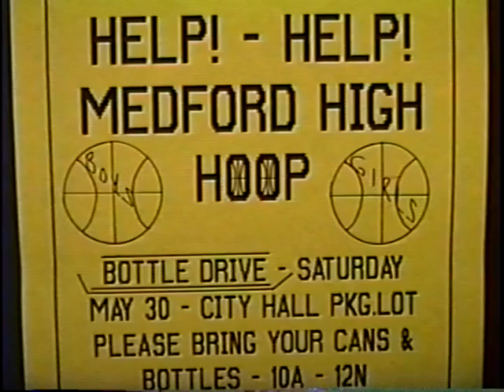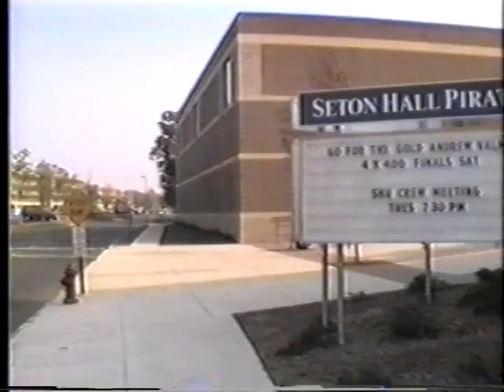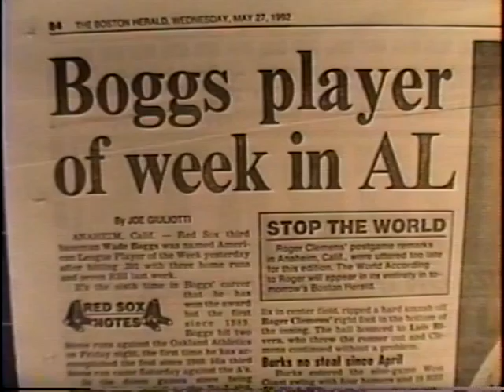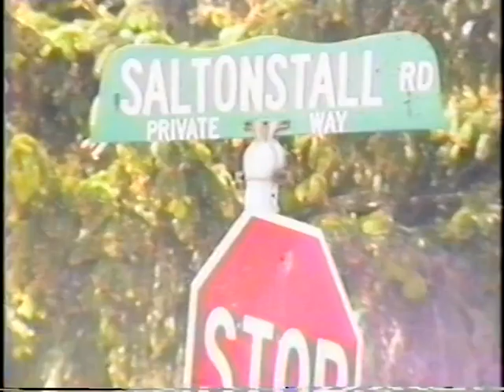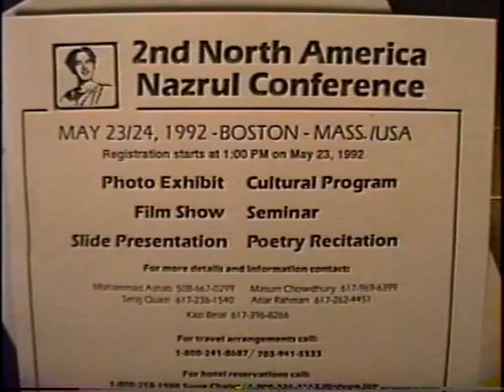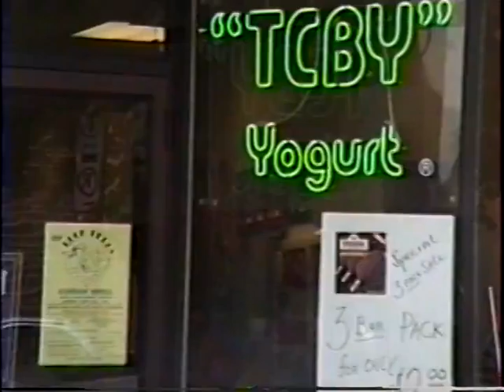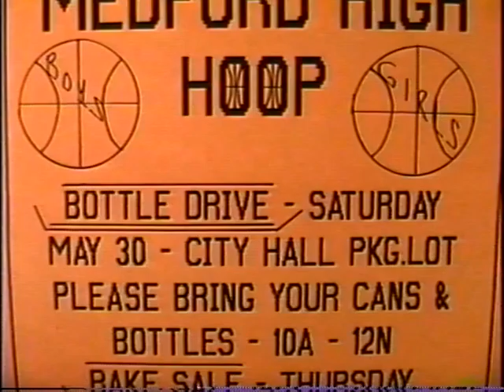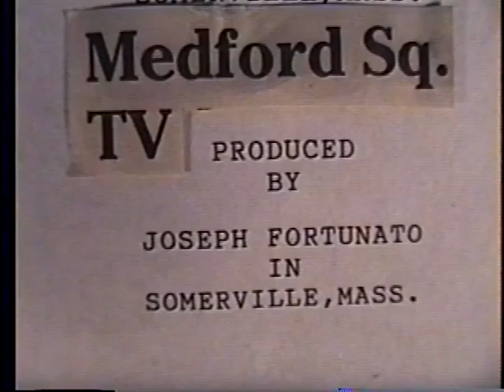Medford Square TV # 9-Scott Harney Final Show-May 28, 1992 -60 min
Scott Harneys final show as host features Melissa Hurley (new host) , Fran Giordano , Donald Murphy , Phyliss Patten , Anthony Fortunato ,  Randy Jenkins , Pat Fiorello , and a neighborhood block party on Saltonstall Road in West Medford.